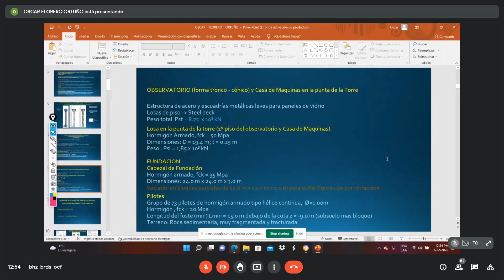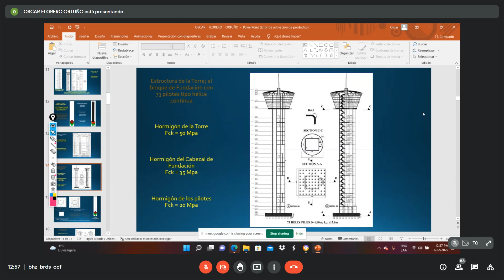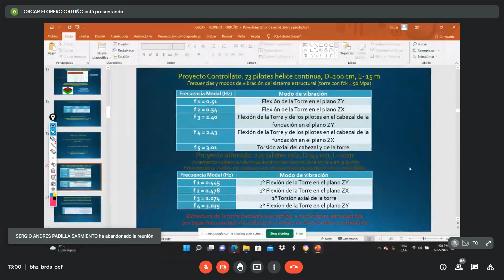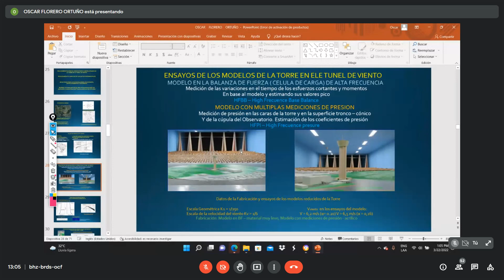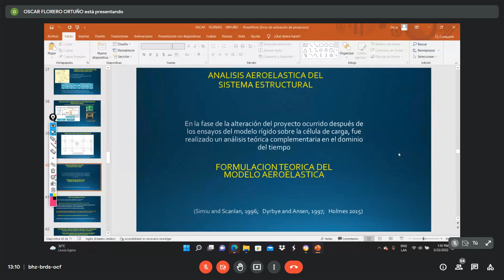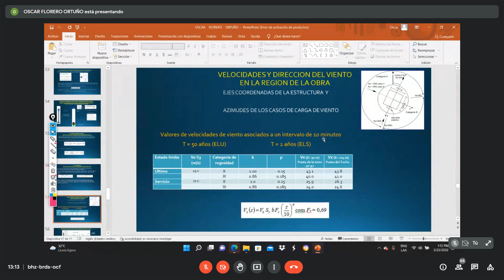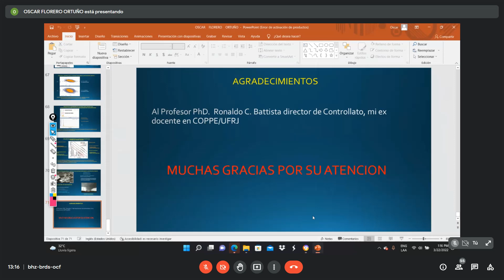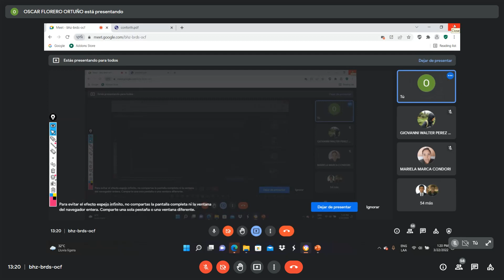E Esp 22 03 2022